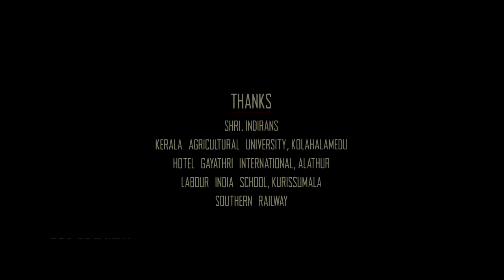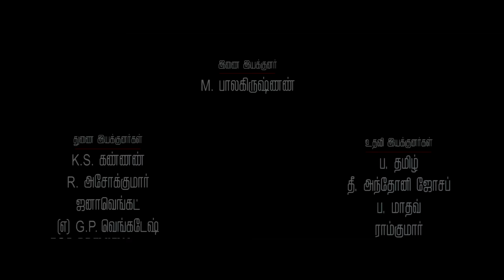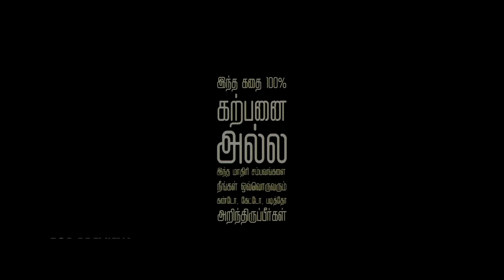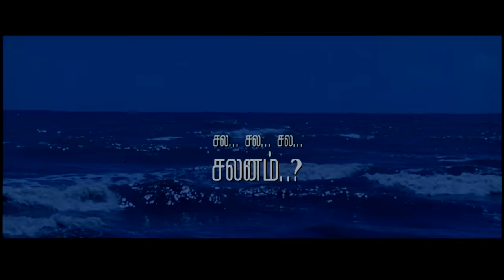Sindhu Samaveli Full Movie | Amala Paul | Harish kalyan kanja Karupu | Ghajini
Sindhu Samaveli Full Movie, Anbu (Harish Kalyan) is a brilliant student in a village school, in Kanyakumari area. His mother teaches in the same school and his father Veerasami (Ghajini) is a CRPF soldier in Assam. His classmate, Sundari (Amala Paul), who is elder to him by three years falls for him. One day, his father gets injured in a militant attack and takes voluntary retirement and comes back to the village. The father dotes on his family, especially his son, but tragedy strikes as his wife dies from a snake bite.

Both father and son are devastated. Anbu decides to fulfill his mother’s dream of becoming a teacher. Around this time, his father and other relatives pressure him into marrying Sundari. The newly-weds are together for hardly a month, before they are separated as Anbu has to go to the teachers' training school. Sundari is left in the house to look after her father-in-law. Soon due to certain incidents and circumstances, they enter into an illicit relationship. One day Anbu returns to find out the bitter truth.